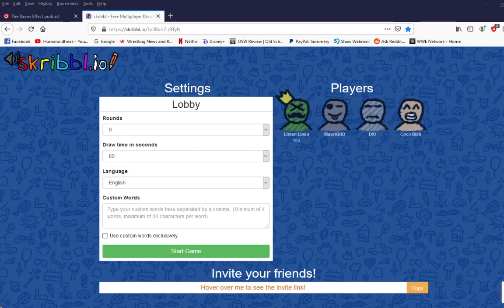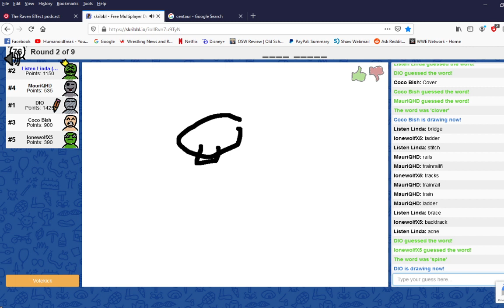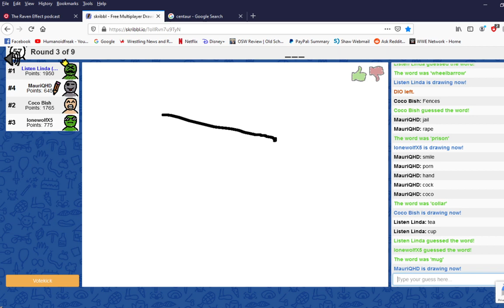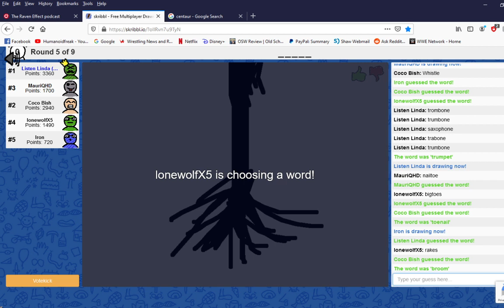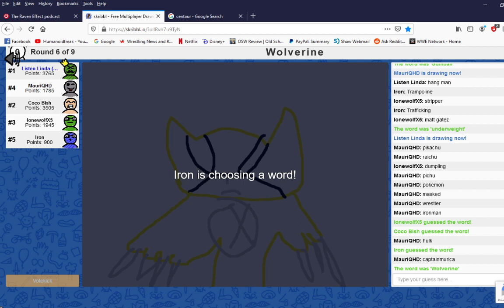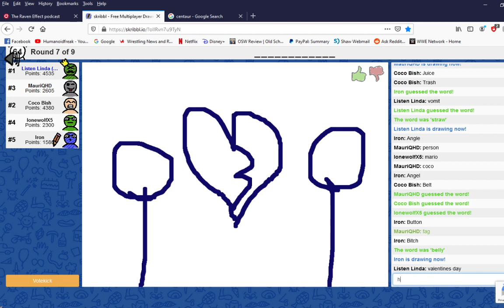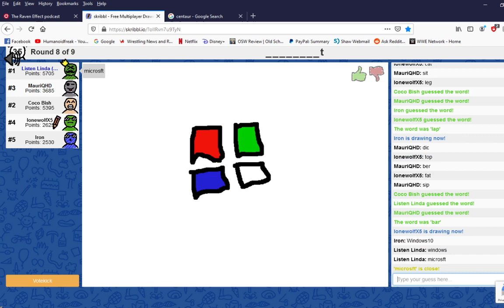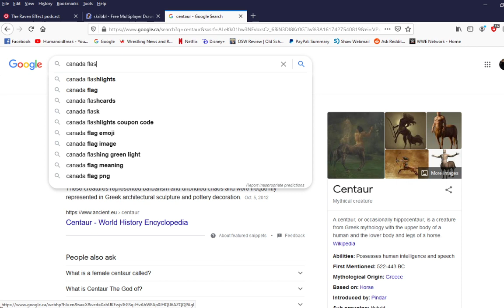Skribbl - Waka N Shizzzzzz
Waka waka!!